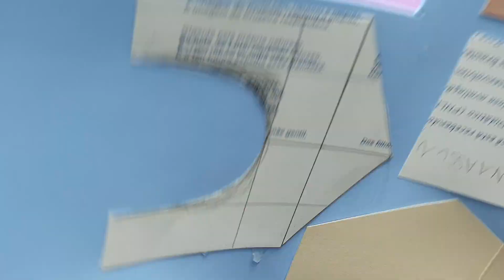DIY - ¡Cómo hacer objetos decorativos fiesta de Patrulla Canina con Eva y Cartón!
En este video, mostraremos cómo puedes usar materiales simples como el EVA y cartón para crear objetos decorativos de Paw Patrol! Aprende paso a paso cómo crear varios artículos hermosos y coloridos para alegrar tu fiesta, casa y divertir a los niños! ¡Ven a descubrir cómo es fácil crear tus propios objetos decorativos inspirados en Paw Patrol!

❤️ Espero que os guste!!! Un beso, quédate con Dios y hasta el siguiente video.